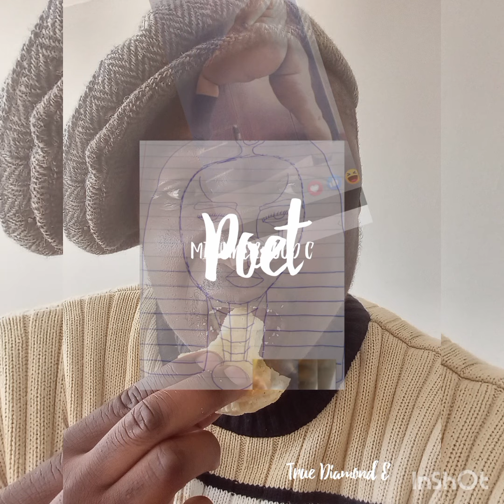Misunderstood C- interviews